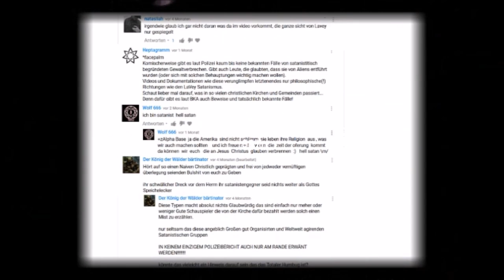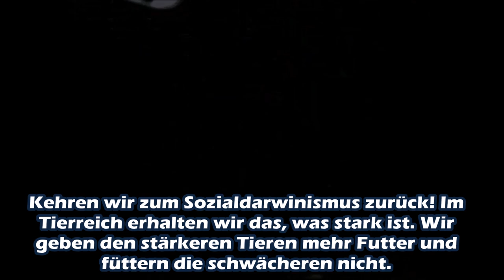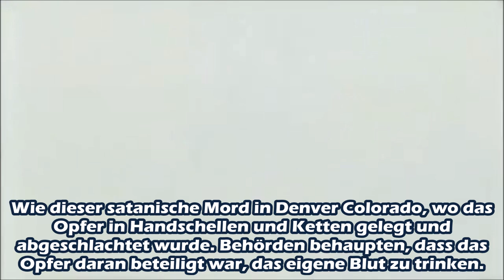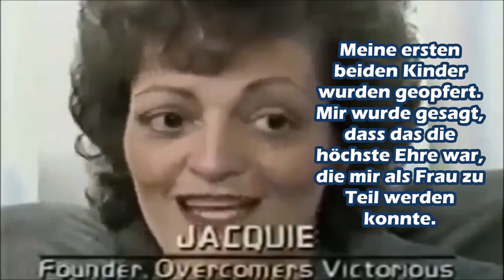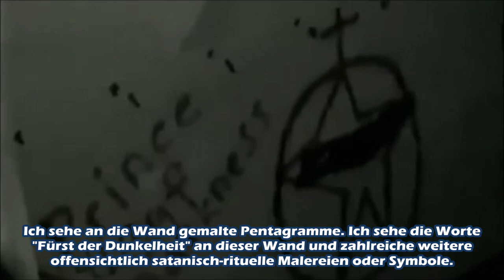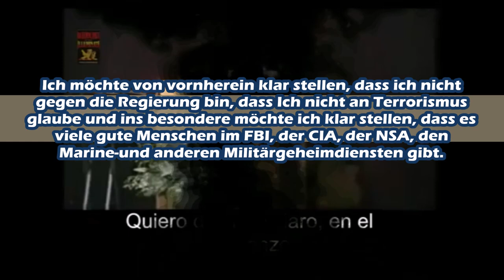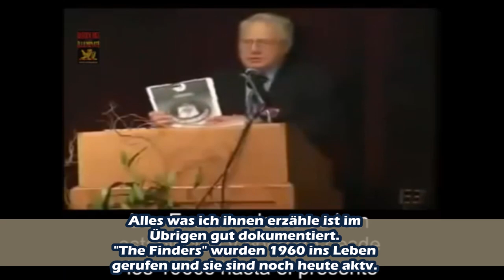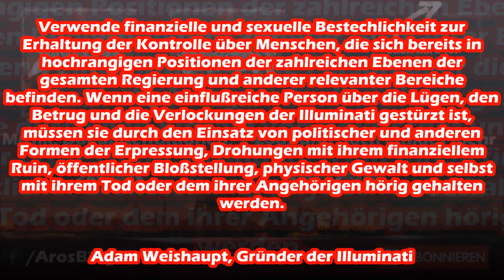Die okkulte Elite - Church of Satan, Temple of Set und the Finders Teil 7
Das hier ist endlich der siebte Teil meiner Dokumentationsreihe über das Thema Okkultismus. Seit dem ersten Teil dieser Videoreihe, stellen regelmäßig selbsternannte Satanisten die schlimmsten Vermutungen um ihren Glauben in Frage, weil die Philosophie der Church of Satan im Wiederspruch zu dingen wie Missbrauch, Menschenhandel und Sodomie stehen soll. Was ist die Church of Satan? Was ist der Temple of Set? Welchen Stellenwert haben diese offenkundigen Satanisten in einem internationalen Netzwerk überhaupt? Darum geht es diesmal